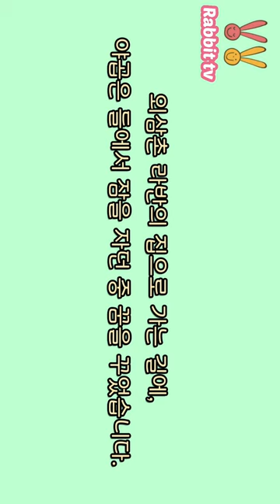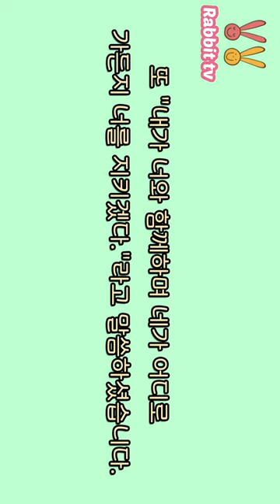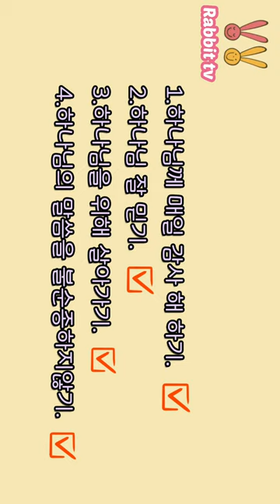[가스펠프로젝트] 카톡성경 (한송희) - 9. 야곱과의 약속